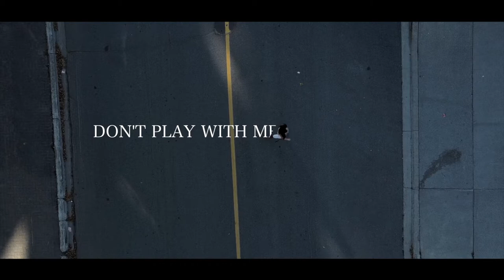Koraah - Don't Play With Me (Official Video)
Filmed and edited by Koncept @digitalcaviar

Follow Koraah on socials!